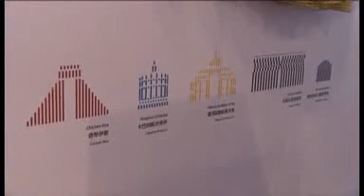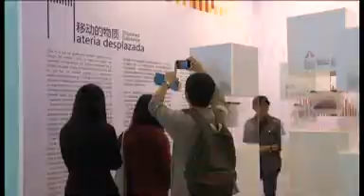Arquitectura mexicana en 3D, todo un éxito en feria de arte de Pekín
Todos traen sus mejores pinturas, esculturas y montajes audiovisuales, pero, en la feria Art Beijing, uno de los eventos internacionales de arte más importantes del país asiático, hay un expositor que este año rompe con lo establecido: el de México, con sus arquitectos.